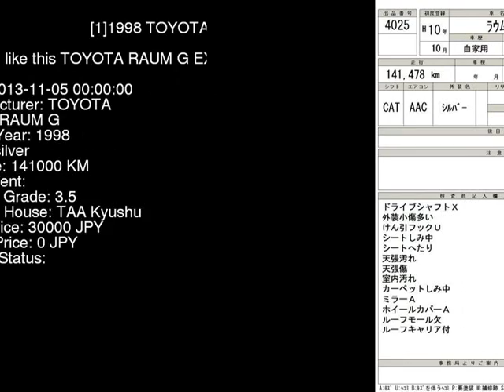1998 TOYOTA RAUM G EXZ10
the Authority on JDMs since 2007!  . Details on this car from auction in Japan